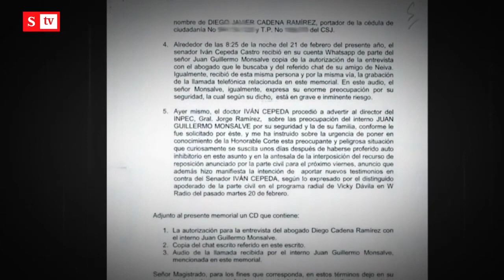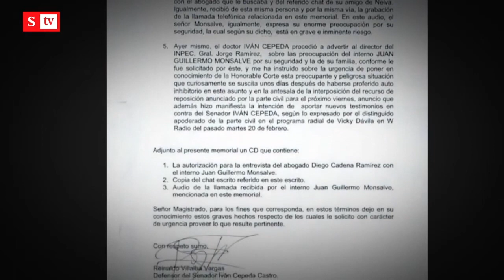Segunda duda de Monsalve: ¿Monsalve conoce al abogado de Iván Cepeda? | Semana Noticias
Juan Guillermo Monsalve, el testigo estrella en contra del expresidente Álvaro Uribe, afirma no conocer al abogado Reinaldo Villalva, apoderado de Iván Cepeda, a pesar de que varios documentos afirman lo contrario.